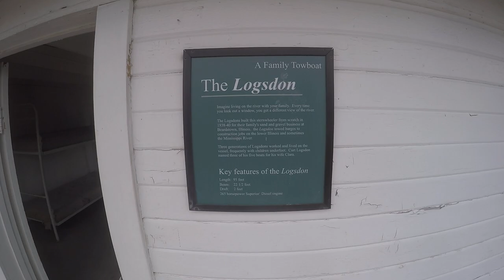Paddle wheel Tow boat National Mississippi River museum Dubuque Iowa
I just wanted to show off this old paddle wheel tow boat I checked out while visiting the museum in Dubuque